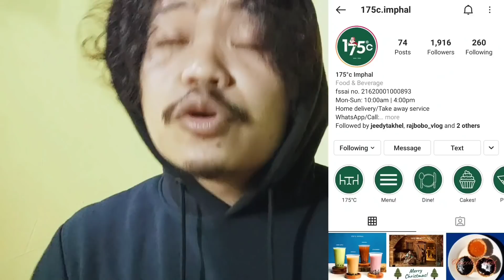surprising my subscribers with little gifts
and supporting me
I'll continue to put out more dope merch